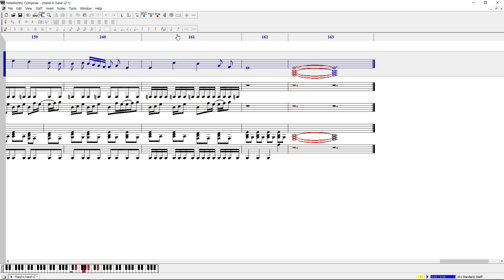[NWC] livetune feat.hatsune miku - HAND IN HAND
Made by NWCmania

100% hand made